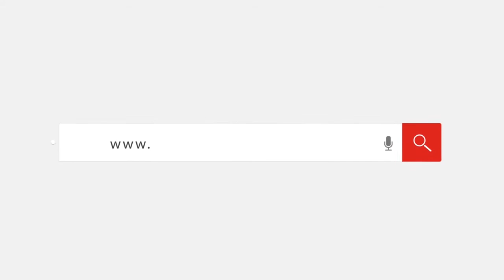حلاوة زمان.. "الحصان" و"العروسة" بأرخص الأسعار في بورسعيد.. ومواطن مسيحى: بحتفل بالمولد كل مع ولادي